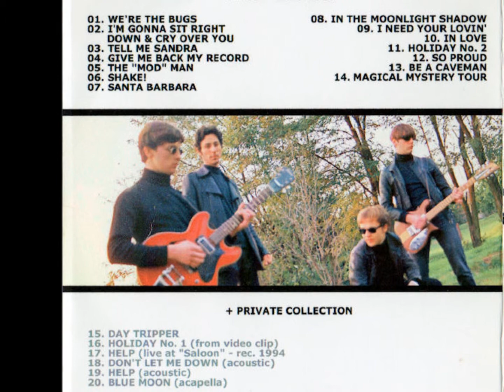The Bugs-Tell me Sandra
The Bugs are the band inspired by the bands from the 60' ; The Beatles, The Kinks, The Sonics etc...
We recorded few albums, mostly in English and here are the songs from the album "Monroe".
All the photos were taken by Mario Grobenski